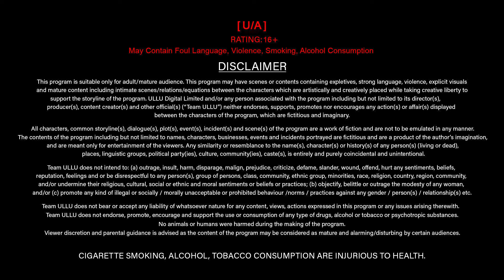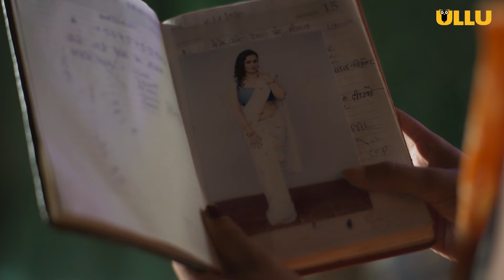Devil | Part - 02 | Streaming Now - To Watch Full Episode, Download & Subscribe Ullu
Sine mein Armaan liye Ji Raha hai woh
Apna use maan kar Ji Raha hai woh
Uski Mohabbat per kisi aur ka hak hai
Fir bhi imtihan diye ja raha hai woh ..

Devil | Part - 02 | Streaming Now